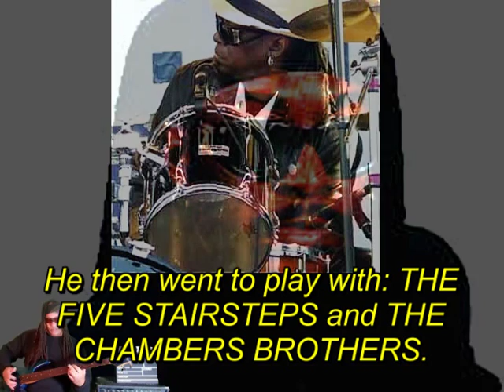TRIBUTE to JEROME BRAILEY and GLEN GOINS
My dedication to: Jerome "BIGFOOT" Brailey and Glen Goins.